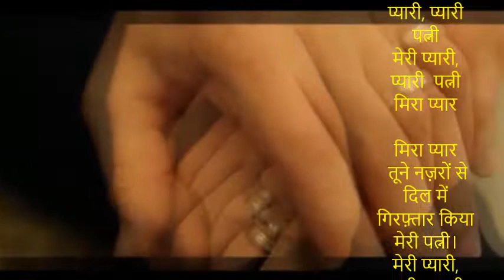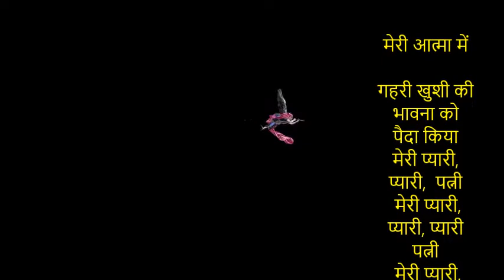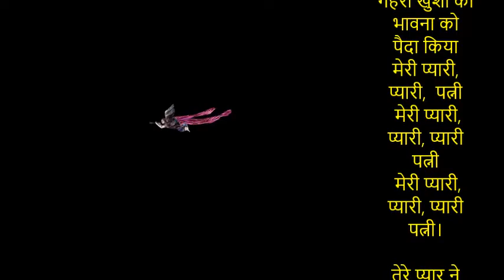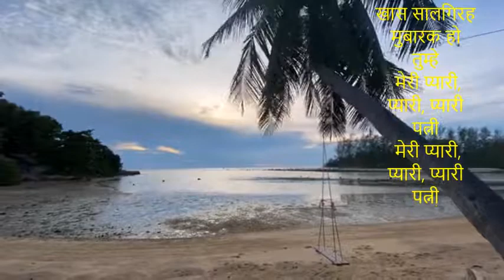मेरी प्यारी, प्यारी पत्नी | Romantic | Happy Anniversary | Ajit Sareen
Dedicated to Pankaj Chaudhry and Vinita on their 47th anniversary

मेरी  प्यारी, प्यारी पत्नी
मेरी प्यारी,
प्यारी  पत्नी
मिरा प्यार

मिरा प्यार
 तूने नज़रों से
दिल में गिरफ़्तार किया
मेरी पत्नी।
मेरी प्यारी, प्यारी,  प्यारी,  पत्नी।

तुम्हें जीवन भर प्यार किया

मेरी आत्मा में

गहरी खुशी की भावना को  पैदा किया

तेरे प्यार ने
मेरे दिल को
सूरज की
किरणों की तरह गर्म किया

मेरी पत्नी
मेरी पत्नी

आज की  खास सालगिरह मुबारक हो तुम्हे